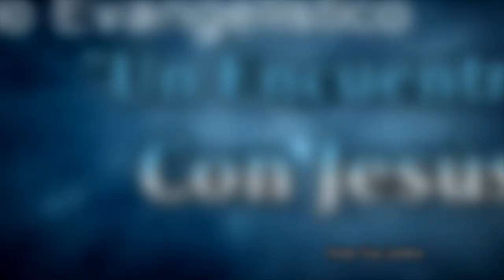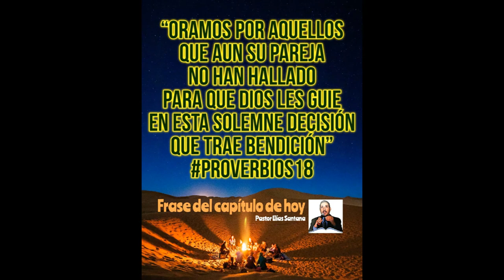El que halla esposa halla el bien. Proverbios 18:22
“Oramos por aquellos que aun su pareja no han hallado para que Dios les guie en esta solemne decisión que trae bendición”